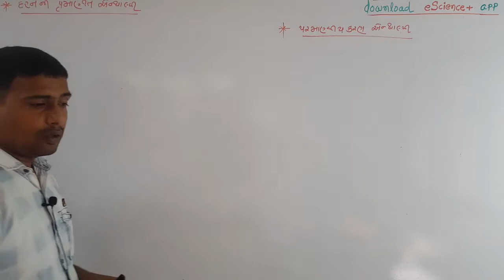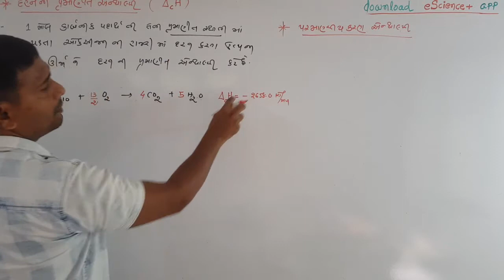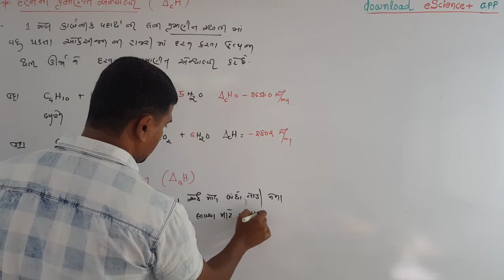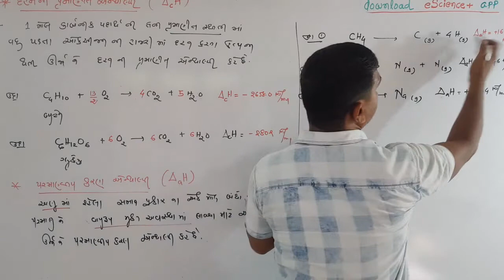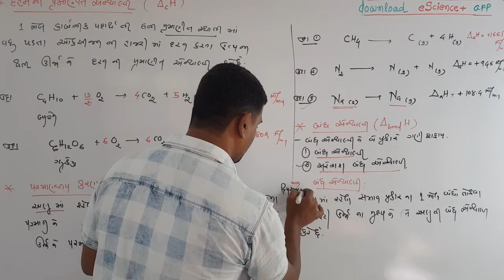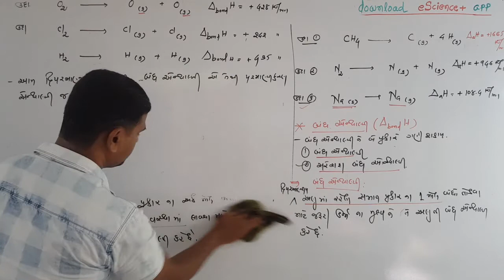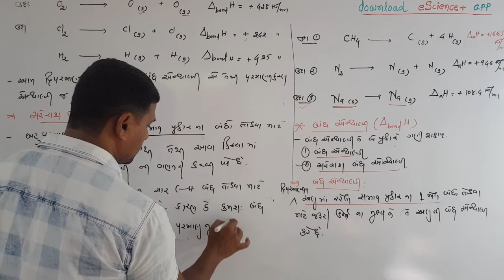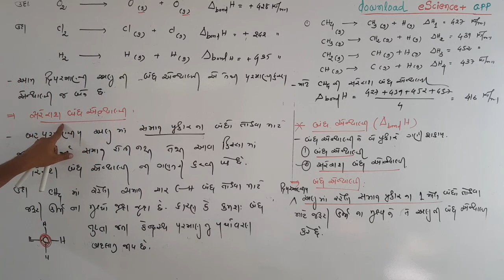11 Science | Chemistry | Ch-6 ઉષ્માગતિશાસ્ત્ર | 12 - દહન એંથાલ્પી, બંધન એંથાલ્પી | Sunilsir